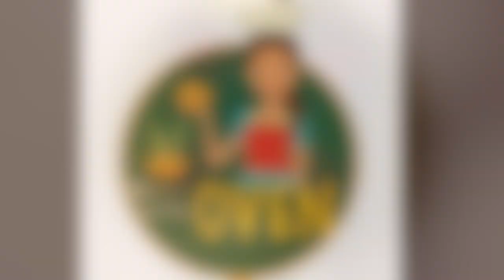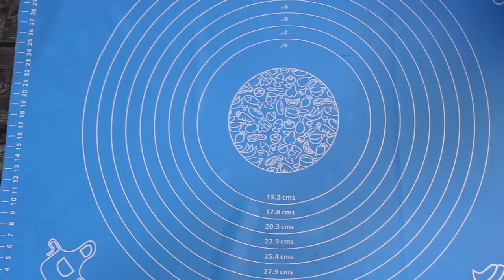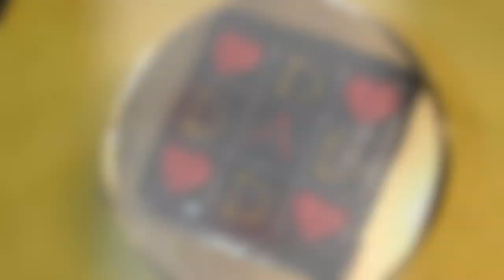Chocolate Dutch Truffle Cake | Father's Day Special | Dad | Papa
Happy Father's Day to all the amazing fathers out there..

Here we are with a new video.. We baked a Chocolate Dutch Truffle Cake today ...

Ingredients :

1 Cup Maida
1/4 Cocoa Powder
1 tbsp Powdered Sugar
1 tsp Baking Powder
1 tsp Baking Soda
200gms Condensed Milk
1/4th tsp vanilla essence
1/2 Cup Warm Water

See you soon with some more recipes.. Try this and share pictures with us on Facebook or Instagram..

Videography :
Cee Jay Captures